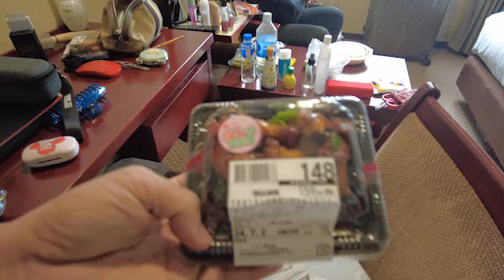Yurihonjo ,Akita Japan food trip vlog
My comfort food I like to eat whenever I am here at Yurihonjo, Akita Japan.